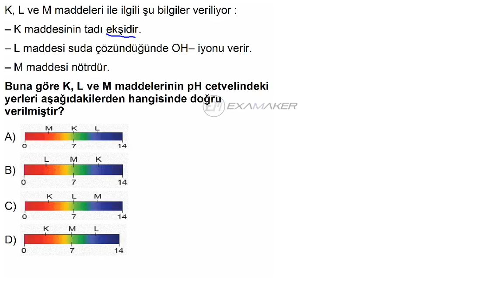HızlıSınav Soru Çözüm Videosu (Soru Kodu:83832)